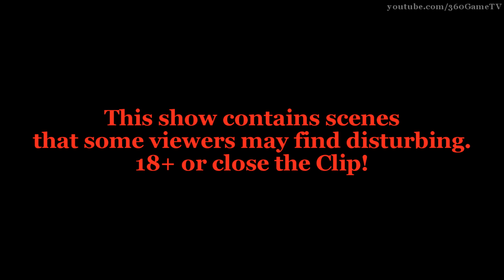Far Cry 3 - Improper Use - Unsachgemäßer Gebrauch - Achievement - Trophy - Guide - HD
Hier seht ihr den Erfolg "Unsachgemäßer Gebrauch" (Improper Use) aus dem Spiel Far Cry 3

Kauft bzw rüstet das Universalwerkzeug aus am Waffenautomaten / Geschäft, sucht euch irgendwo in der Welt einen Gegner und benutzt es, das war alles.

Erfolg / Trophäe:

Unsachgemäßer Gebrauch
Töte einen Gegner mit einem Werkzeug (nur Einzelspieler).

Achievement / Trophy:

Improper Use
Kill an enemy with the Repair Tool (Single Player only).